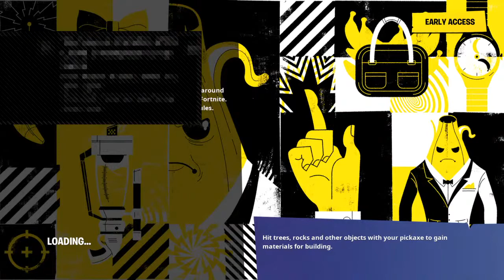Idk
Hope u in joy game play $🤞